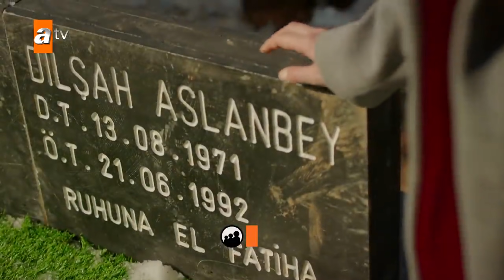AZIZE ÎL UCIDE PE AZAT? GONUL ÎI CERE LUI AZAT SĂ SE DESPARTĂ DE ELIF - IUBIRE SECRETĂ? EPISODUL 31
AZIZE VREA SĂ ÎL UCIDĂ PE AZAT! GONUL ÎI CERE LUI AZAT SĂ SE DESPARTĂ DE ELIF! EPISODUL 31 HERCAI